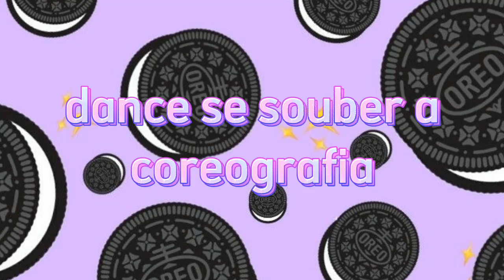DANCE SE SOUBER A COREOGRAFIA~{tik tok}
isnta:dance.se.souber13